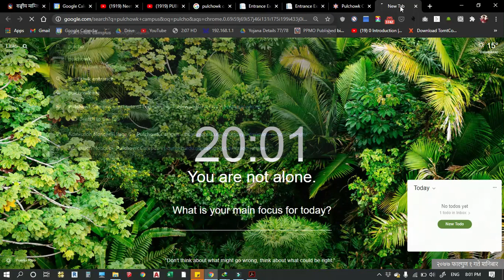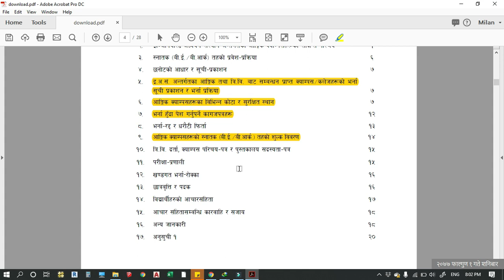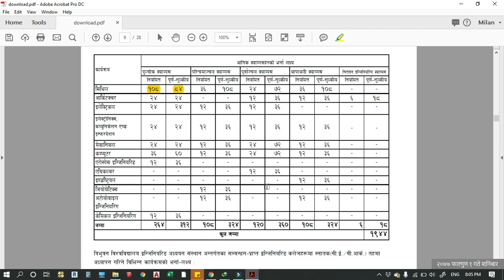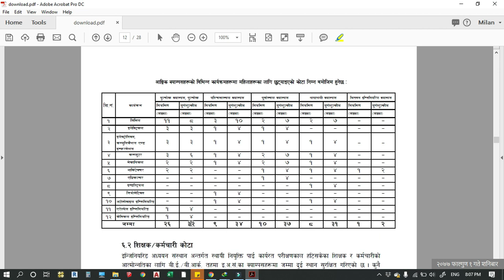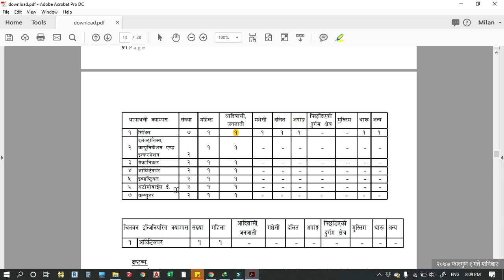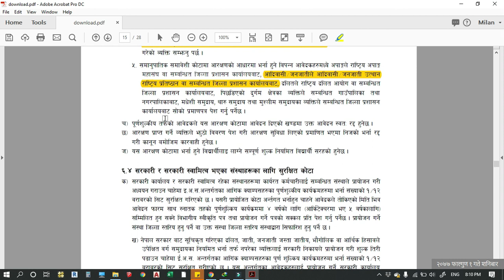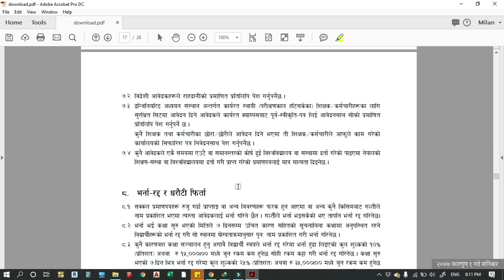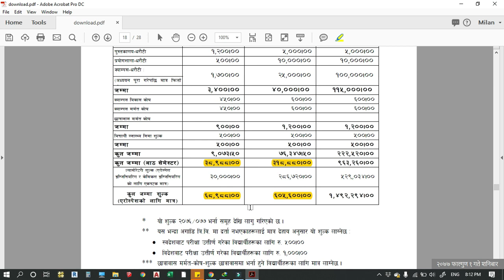All details about admission in Pulchowk, Thapathali after entrance result ,Kota, Engineering Cost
The Video has details about what to do after the entrance result of Engineering Entrance Exam, cost of engineering in nepal, number of seats in pulchowk and other engineering campus.

Civil engineering in nepal, engineering cost in nepal, admission cost in pulchowk campus, fee of engineering in nepal, available seats in pulchowk, available seats in thapathali campus,